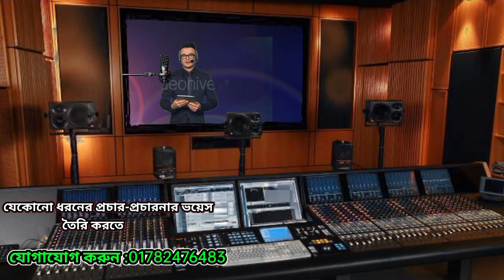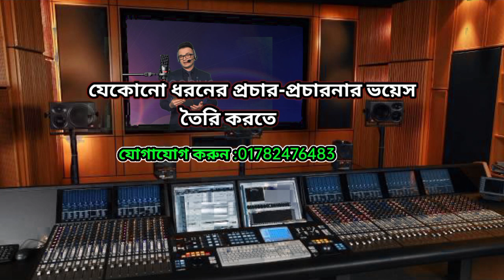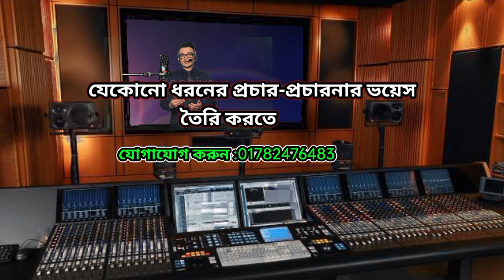প্রচার প্রচারণার ভয়েস রেকর্ডিং স্টুডিও Recording Studio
যে কোনো ধরনের প্রচার-প্রচারণার ভয়েজ রেকর্ডিং করা হয় সেই সাথে নির্বাচনের ভয়েজ গান রেকর্ডিং করা হয়
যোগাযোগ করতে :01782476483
যেকোনো সময় খোলা